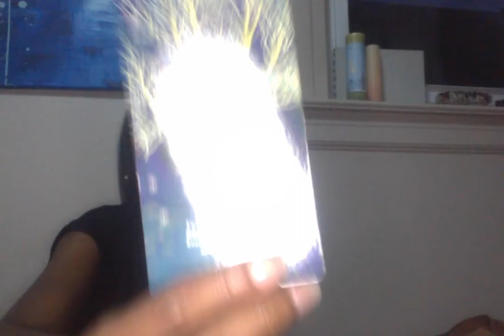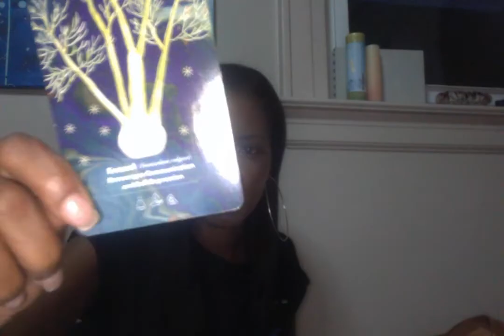Happy Sunday.... Your essential oil oraclecard is here....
Make sure to leave a comment on what you think
Perfectladycleaning.com